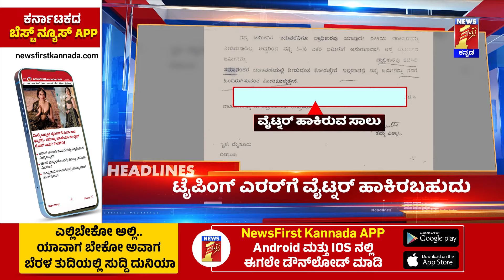News Headlines @3PM | 21-08-2024